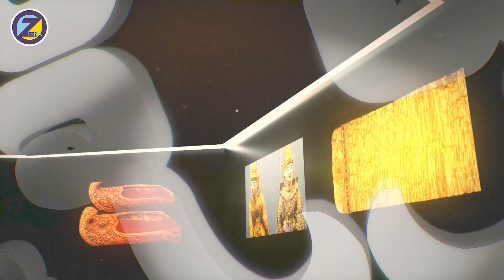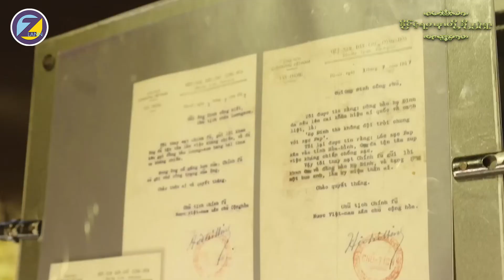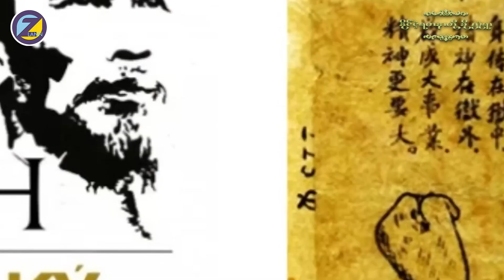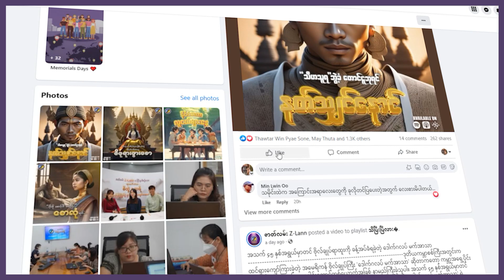ဗီယက်နမ်လွတ်လပ်ရေးဖခင်ကြီး ဟိုချီမင်း၏ အထိမ်းအမှတ်ပြတိုက်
တစ်ချိန်တုန်းက မြန်မာနိုင်ငံသို့လာရောက်ခဲ့ဖူးတဲ့ အထူးဧည့်သည်တော် တစ်ယောက်လည်းဖြစ်၊ ဗီယက်နမ်တစ်နိုင်ငံလုံးရဲ့ လွတ်မြောက်ရေးအတွက် အချိန်နှင့်အမျှ ကြိုးပမ်းခဲ့သူလည်း ဖြစ်တဲ့ လွတ်လပ်ရေးဖခင်ကြီး ဟိုချီမင်းဟာ ဗီယက်နမ်နိုင်ငံ၏ ပထမဆုံးသမ္မတတစ်ဦးလည်းဖြစ်သလို ဗီယက်နမ်အား ပြင်သစ်ကိုလိုနီလက်အောက်မှ လွတ်မြောက်အောင် ဗီယက်နမ်ကွန်မြူနစ်တပ်မတော်နှင့်အတူ တွန်းလှန်ချေမှုန်းခဲ့သူ တစ်ဦးဖြစ်ပါတယ်။ ဒီလို နိုင်ငံတစ်ခုရဲ့ ခေါင်းဆောင်ကောင်းတစ်ဦးအတွက် အထိမ်းအမှတ်ပြတိုက်တစ်ခုဟာ ရှိတန်ကောင်းပါတယ်။ ဒီတစ်ခေါက် Z-Lann ကတင်ဆက်မဲ့ "နိုင်ငံ့ရတနာတို့ခိုလှုံရာ" အစီအစဉ်မှာတော့ ဗီယက်နမ်နိုင်ငံရဲ့အထင်ကရအမျိုးသားခေါင်းဆောင်ကြီးဟိုချီမင်းနဲ့ သူ့ကိုဂုဏ်ပြုတည်ထောင်ထားတဲ့ ဟိုချီမင်းပြတိုက်ရဲ့အကြောင်း ကိုတင်ဆက်ပေးသွားမှာဖြစ်ပါတယ်။
ဇာတ်လမ်း-Z Lann မှတင်ဆက်ပေးလျက်ရှိတဲ့ အစီအစဉ်ကောင်းတွေကိုတော့ ဇာတ်လမ်း-Z Lann ရဲ့ Facebook Page ကနေလည်း ရှုစားနားဆင်နိုင်သလို အသံဖိုင်သီးသန့်နားထောင်လိုကြသူတွေကတော့ အောက်ပါလင့်ခ်ကနေ တစ်ဆင့်ဝင်ရောက်နားဆင်ခံစားနိုင်ပါတယ်။ ✨